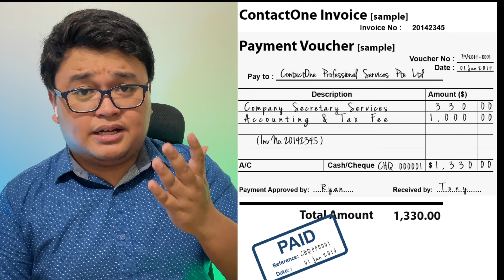KEEP YOUR CASH SAFE! | Internal Controls for Cash | Intermediate Accounting Series Episode #2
Let us learn the inherent risk towards cash and the internal controls that can be established to safeguard cash against misstatements and fraud.